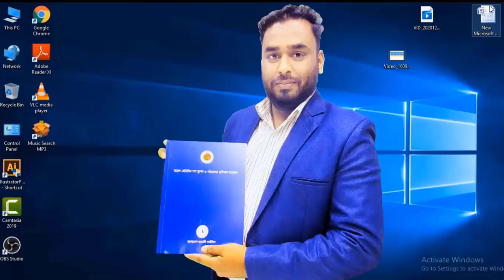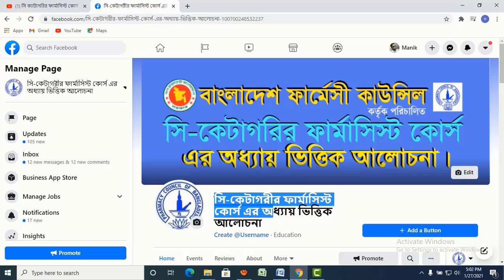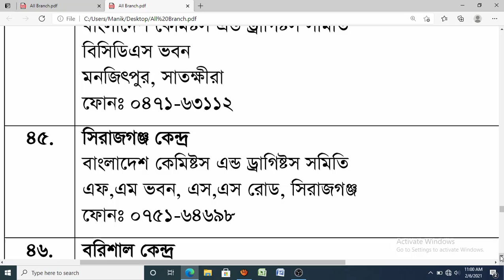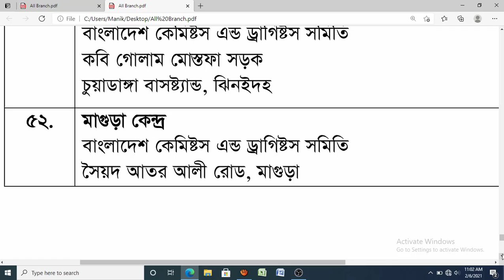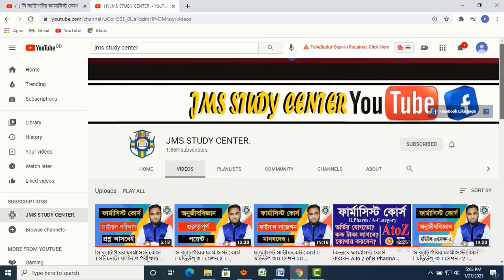কেমিস্ট এন্ড ড্রাগিস্ট সমিতির সমগ্র বাংলাদেশের আপডেট ঠিকানা ও ফোন নাম্বার All branches of Bangladesh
সি ক্যাটাগরির ফার্মাসিস্ট কোর্সের সমগ্র বাংলাদেশের আপডেট ঠিকানা এবং ফোন নাম্বার। অনেকেই আমাকে প্রশ্ন করেছিলেন সি ক্যাটাগরির কোর্স টি কোথায় করানা হয়। অর্থাৎ সি-ক্যাটাগরির ফার্মাসিস্ট কোর্স টি যেখানে করানো হয় তার ঠিকানা এবং ফোন নাম্বার জানতে চেয়েছিলেন। বাংলাদেশ ফার্মেসী কাউন্সিল এর অধিনে বাংলাদেশ কেমিস্ট এন্ড ড্রগিস্ট সমিতির  জেলা এবং উপজেলার কার্যালয়ে সি-ক্যাটাগরির ফার্মাসিসট কোর্সটি করানো হয়। সমগ্র বাংলাদেশের কেমিস্ট এন্ড ড্রাগিস্ট সমিতির ফোন নাম্বার সহ আপডেট ঠিকানা  আমি আপনাদেরকে এই ভিডিওতে  দিয়ে দিবো , কারো প্রয়োজন হলে স্কীন শর্ট দিয়ে রেখে দিতে পারেন অথবা লিখে রাখতে পারেন। সকলকে ধন্যবাদ।
কেমিস্ট এন্ড ড্রাগিস্ট সমিতির সমগ্র বাংলাদেশের আপডেট ঠিকানা ও ফোন নাম্বার।সি ক্যাটাগরির ফার্মাসিস্ট কোর্সের সমগ্র বাংলাদেশের আপডেট ঠিকানা এবং ফোন নাম্বার।কেমিস্ট এন্ড ড্রাগিস্ট সমিতি। সি ক্যাটাগরির ফার্মাসিস্ট কোর্স কোথায় করবেন। সি-ক্যাটাগরির ফার্মাসিস্ট কোর্স এর কেন্দ্র সমূহের ঠিকানা।সমগ্র বাংলাদেশের কেমিস্ট এন্ড ড্রাগিস্ট সমিতি।কেমিস্ট এন্ড ড্রাগিস্ট সমিতির শাখা সমূহ। All branches of Chemist & Druggist Samity.ফার্মাসিস্ট ট্রেনিং কোর্স। কিভাবে ফার্মাসিস্ট কোর্স করবো।ফার্মাসিস্ট কোর্স কোথায় করা যায়। সি ক্যাটাগরির ফার্মাসিস্ট কোর্স। ফার্মাসিস্ট কোর্স2021। ফার্মাসিস্ট কোর্স।ফার্মেসী কোর্স। ফার্মাসিস্ট কোর্স কোথায় করা যায়। ফার্মেসী ট্রেনিং কোর্স।ফার্মেসী শিক্ষা। কেমিস্ট এন্ড ড্রাগিস্ট সমিতি।Farmacist course. C Category pharmacy course. pharmacist course. All branches of Chemist & Druggist Samity of Bangladesh.